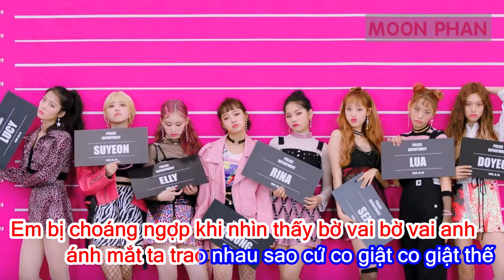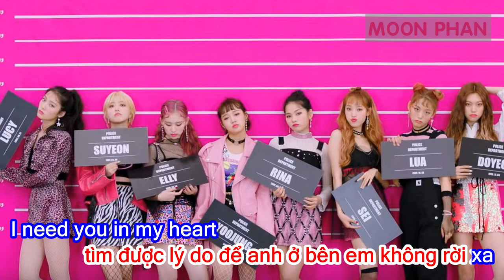[Karaoke Việt + Beat] CRUSH - WEKI MEKI 위키미키 (tone nữ)